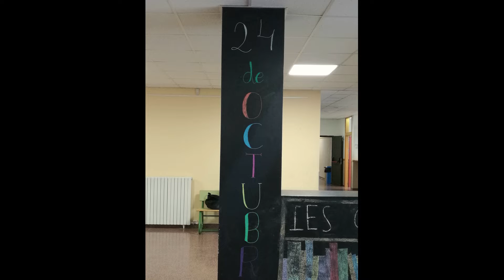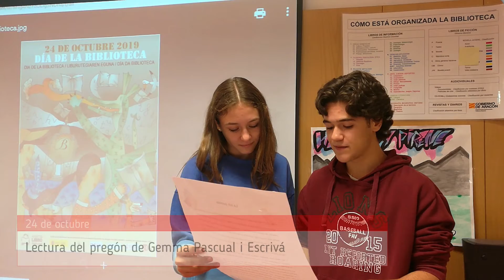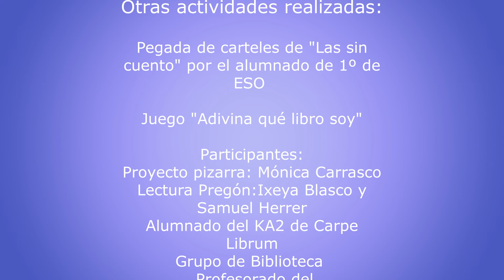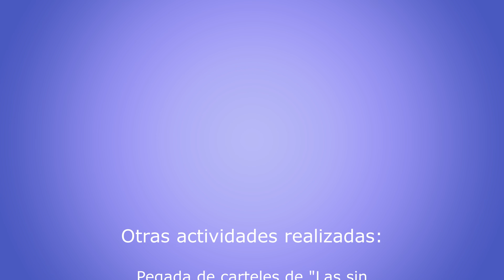Semana Biblioteca 2019 IES Clara Campoamor